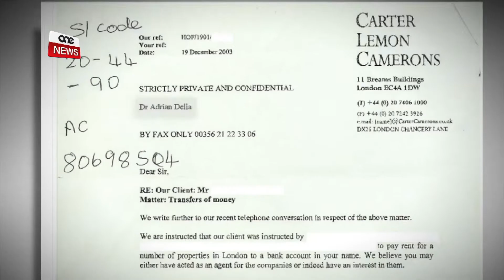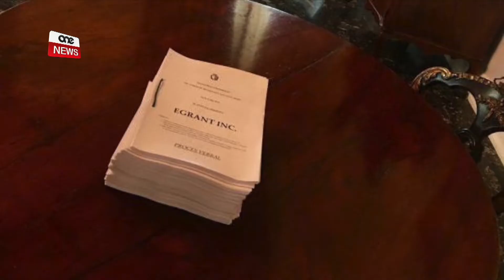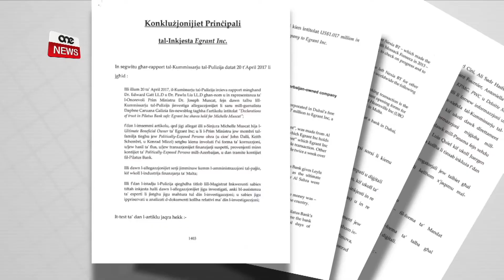DELIA MA JRIDX INVESTIGAZZJONI DWARU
ONE.COM.MT •
U matul id-dibattitu tal-bieraħ kompliet toħroġ fid-deher il-problema ta’ kredibbiltà li għandu l-Kap Nazzjonalista Adrian Delia meta f’nifs irrifjuta li jiġi ppubblikat dokument li allega li hu ffalsifikat għax jippreġudika l-investigazzjoni u fl-istess waqt irid li tiġi ppubblikata l-inkejsta egrant li dwarha għaddejja investigazzjoni biex ikun stabbilit min kien il-moħħ wara dan l-akbar frame up poltiku f’pajjiżna.